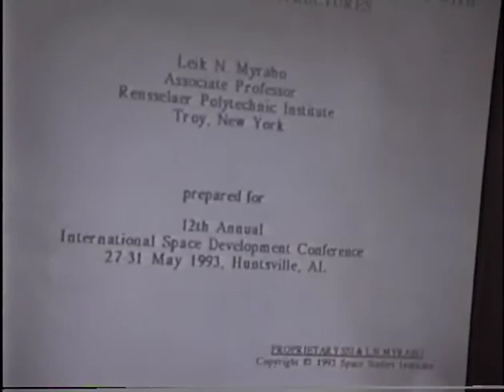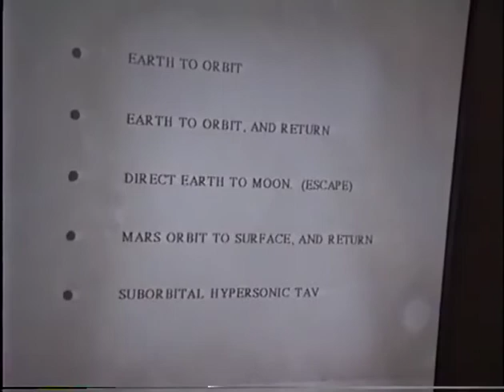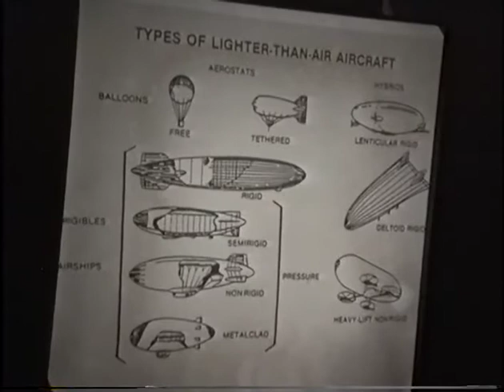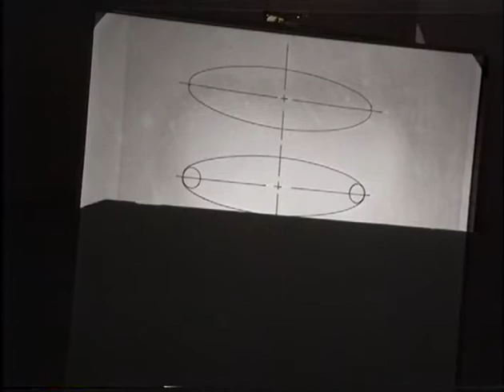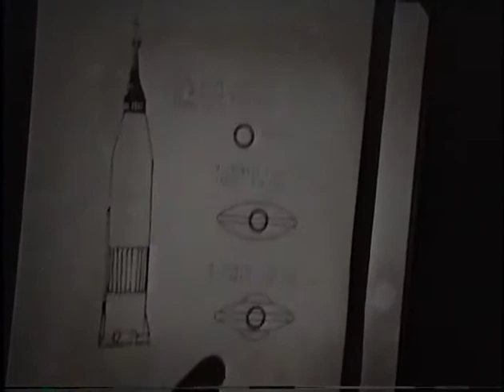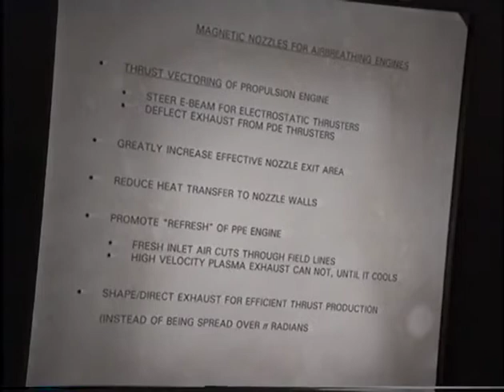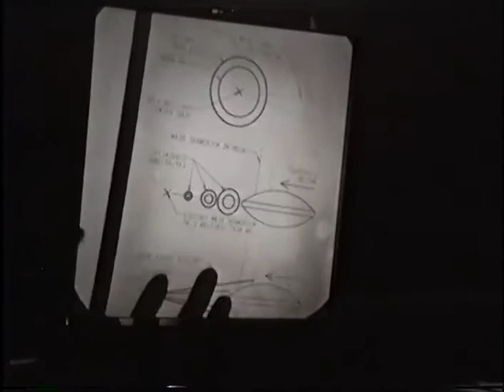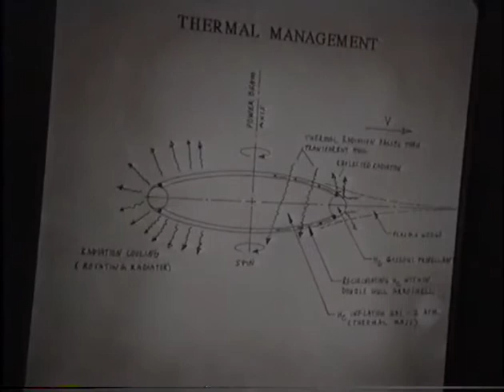ISDC 1993 - Development On The Fast Track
The National Space Society's 12th annual International Space Development Conference was held May 27-31, 1993 in Huntsville Alabama.

Julian Campbell - Track Introduction - 0:11
Leik N. Myrabo - Transcending Technological Denial In Spacecraft Propulsion - 12:16
Q & A - 48:28
Julian Campbell - Close - 56:42